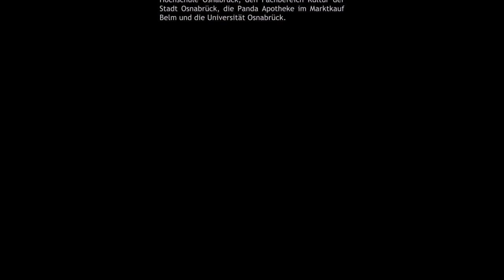Inklusive Aktionstage mit Musik und Tanz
Inklusive Aktionstage mit Musik und Tanz der Studienrichtung Elementare Musikpädagogik (EMP) des Instituts für Musik der Hochschule Osnabrück und der Gruppe JellyArt. Leitung: Prof. Tamara McCall und Linda Effertz